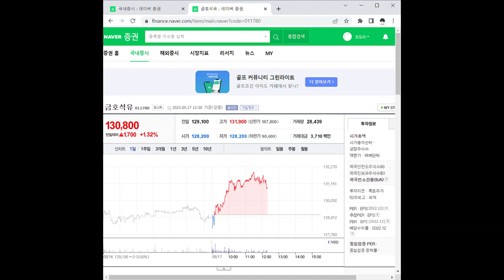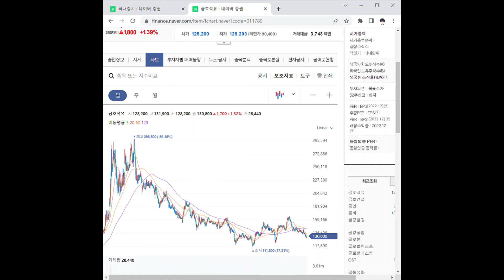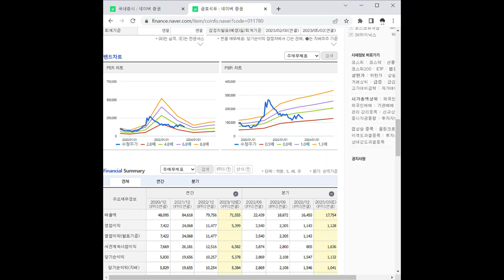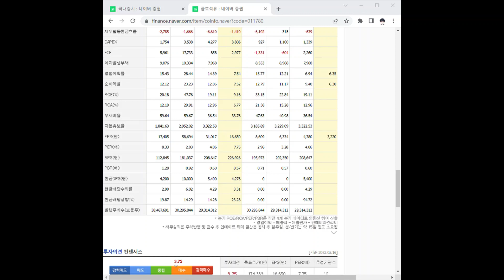011780금호석유 주가 전망 및 차트 분석